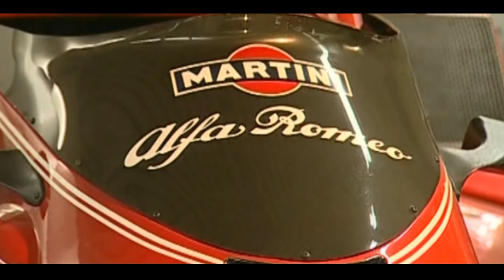Alfa Romeo History - Alfa Romeo - Fiat